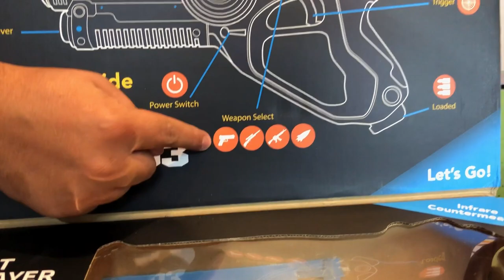Unboxing EL MEJOR LASER TAG de funyroot.com ★ juegos juguetes y coleccionables ★